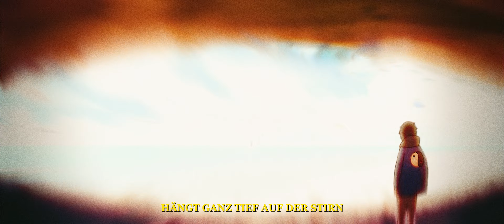HORRORKID - SEELENFRIEDEN (feat. DONVTELLO) (prod. by thehills) (OFFICIAL AMV)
HORRORKID mit „SEELENFRIEDEN“  aus dem "HORRORKID" Tape.